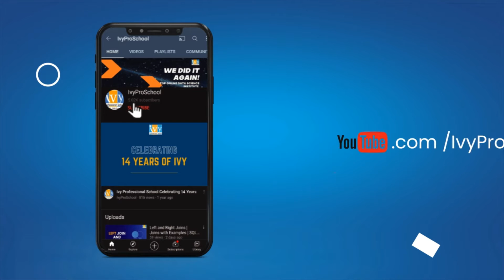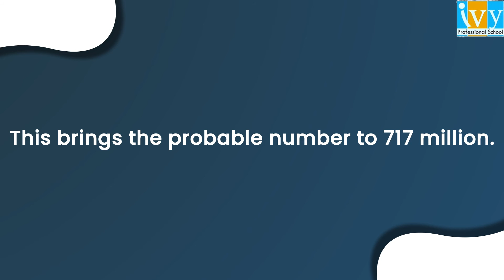How Many iPhones Users Are There In India At Present? | Guesstimate Questions | Ivy Pro School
This guesstimate question will find the answer to the number of iPhone users in India presently.

Learn to solve one of the most frequently asked question in guesstimate interviews.
Guesstimates test the problem solving ability of a candidate and solving it in a structured process shows the interviewer that you have the ability of breaking down problems into smaller components and solving the complex problems.